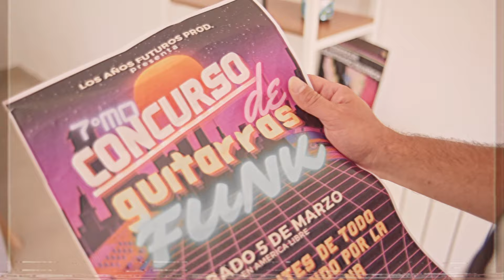Aterrizar - Santiago Guarco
ATERRIZAR forma parte de COLORATURA (2023). Producido por Santiago Guarco y German Daloia, grabado por Agustin Seresini en Artefacto Estudio y en Pad rec Estudio por German Daloia. Mix y Master por Juan Armani en Armani Audio.

Ficha Técnica Video:

Filmado entre Febrero y Marzo de 2023 en mardelplata por Leo Mercado (Gordeo). Diseño Artístico: Celofán Estudio Creativo. Guión: Santiago Guarco.

Participantes:
Miguel Arriaga
Santiago López
Vanesa Echeverria
Fernando Arriaga
Felix Fritz
Camila Mella
Belen Veccia
Charly Ottaviano
Alejandra Zarategui
Jacqueline Maquirriain
Sofía Landaburu
Romina Belén Acha
Federico Malagutti
Lourdes Varela
Agustina Estéfano
Florencia Corbellini
Florencia Layus
Angel De Barrio
Pablo Martinez
Sonia Pasini
Alex "Lechu" Isse

Coloratura es Coloratura especialmente en este video por Mariano Prudente y German Daloia.
Particular agradecimiento a Marcela Cardoso y Elian Averbach junto a toda la flia de América Libre por toda su colaboracion y disposicion para poder filmar en su espacio.

Celofán Estudio Creativo es Karina Prezioso, Sol López, Lucas Samuel, Juan Ciarrapico, Fausto Zapata, Camila León, Florencia Layus

Realizacion Audiovisual por Leo Mercado (Gordeo), Emmanuel Chavez, Gonzalo Villareal, Anabela Teixido.

Producto Marplatense.
Bailá, bailá, bailá, bailá.